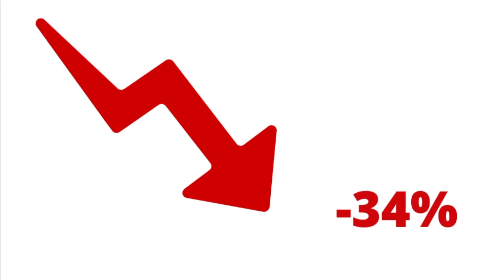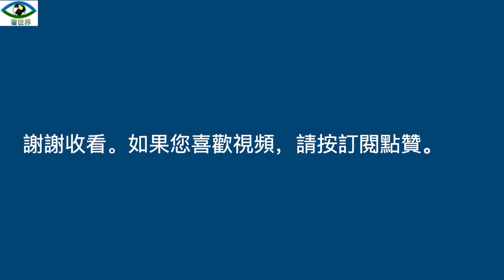2022年底美股將崩盤-50%，10大原因 10 Risk Factors Of A stock Market Crash in 2022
这期我们聊聊#美国股市。标准普尔 500 指数已经从 2022 年初的历史高点下跌了约 18%。 2020 年 2 月和 3 月崩盘 34%，或 2008 年和 2009 年#金融危机期间崩盘近 50%。有资深分析人士认为今年美国股市会崩盘，年底美国股市将累积跌幅达近-50%，并给出了10大原因：

1. 通货膨胀，美国的通货膨胀率高得令人咋舌的地步，6月份达到了40年以来的新高9.1%，7月份稍有回落，但仍处高位，达8.5%。高通货膨胀是一个难于逾越的大障碍。
2. 利率：美联储为了抑制通胀，已经连续几个月加息，美联储将其目标联邦基金利率上调到1.5% 到 1.75% 的区间。而且上周五美联储主席再次表态，将持续加息。
3. 令人失望的收入：FactSet 的数据显示，标准普尔 500 指数成分股公司报告 2021 日历年的盈利增长 47.4%，但分析师预计，即使在今年上半年宏观经济环境恶化之前，2022 年的增长也会放缓。到 2022 年第一季度，标准普尔 500 指数成分股的盈利增长放缓至仅 4.4%，而指数成分股在第二季度迄今的盈利增长为 4.2%。
4. 地缘政治事件：
2022 年最大的地缘政治事件是俄罗斯入侵乌克兰，扰乱了全球金融市场，对投资者来说仍然是一张巨大的外卡。除了乌克兰冲突，中国大陆和台湾之间不断升级的紧张局势也可能使美国供应链面临重大风险。 还有11 月的美国中期选举也是一个主要的潜在地缘政治市场催化剂。
5.# 加密货币崩溃
全球加密货币市场的价值已经从 2021 年 11 月超过 2.9 万亿美元的峰值跌至 2022 年 7 月的不到 1 万亿美元，分析师称之为“加密货币冬天”。随着利率上升，投资者正在抛售风险资产，而加密货币持有量位居榜首。

6.
原油价格在过去一年上涨了约 44%，并处于 2014 年以来的最高水平。 50 年来，石油冲击一直是美国经济衰退最常见的催化剂之一。 1973 年沙特的石油禁运造成了美国的暂时短缺。 1979 年的伊朗伊斯兰革命和 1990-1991 年的第一次海湾战争都导致油价翻了一番。高达每桶 140 美元的油价甚至助长了 2008 年的经济危机。
7.
2022 年通胀的最大驱动因素之一是全球供应链的中断，尤其是在中国、俄罗斯和乌克兰。在中国，政府严格的零 COVID-19 政策包括定期封锁地区和主要城市，扰乱美国供应商并导致芯片短缺和其他供应问题。
8. 美国的高税：间接压缩企业利润，增加了企业经营成本和难度，利润变少，企业将难以扩大发展，相反企业可能会倾向于缩小规模经营范围等。
9. 高劳动力成本：也间接压缩企业利润，增加了企业经营成本。我个人是希望涨工资的，但涨工资应该和企业效益挂钩，而不是由政府部门决定。10. 美国现政府过多干预市场，阻挡了自由市场的健康发展。没有远见的政府往往会给市场带来难于挽回的灾难，甚至毁灭性的灾难。比如美国的高通胀率就是没有远见的拜登政府过多干预市场造成的。